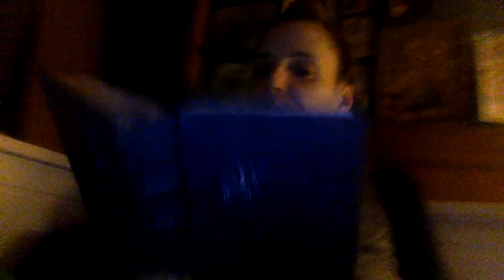II Les rois de Bretagne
Ici la succession des rois de Bretagne jusqu'à la résistance de Boadicée contre les Romains. Avec une histoire de nains en bonus...